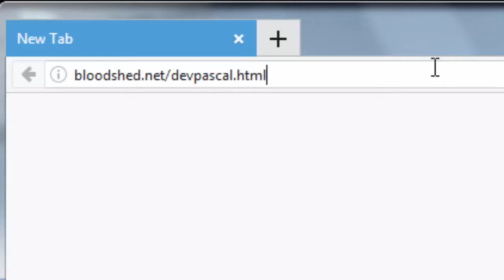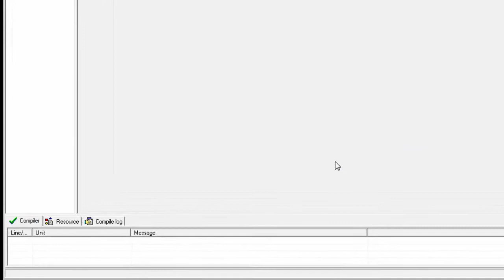How to Install Dev Pascal IDE on Windows - Pascal Tutorial 1